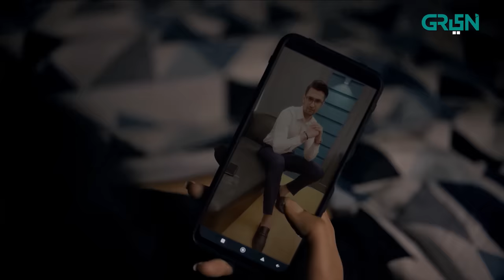Grey Episode 2 | [ Eng CC ] Pakistani Drama | Sabeena Farooq | Sami Khan | 5th Dec 23 | Green TV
Green Entertainment presents drama serial Grey.

Trust shatters and the relentless pursuit of truth becomes a gripping tale of conflicting perspectives. Can the weight of public opinion be overcome to unveil the truth? Explore the intricate web of fame, glamour, power, and justice in ‘Grey’.

Production: Multiverse Entertainment in association with SJ Films Productions

Cast:
Sami Khan
Sabeena Farooq
Zoha Rehman
Paras Masroor
Faizan Sheikh
Irfan Motiwala
Noreen Gulwani
Mahenur Haider
Mustafa Baloch
Fajr Sheikh
Nadeem Kazmi
Peerzada Salman
Salma Zafar
Shazia Gohar
Khalid Anum
Saifi Hasan
Saleem Mairaj

Digital Editors:
Gulsher Gopang
Zohaib Hasan Shaikh
Husnain Moavia

Digital Graphics:
Muhammad Zeeshan
Nabeel Green